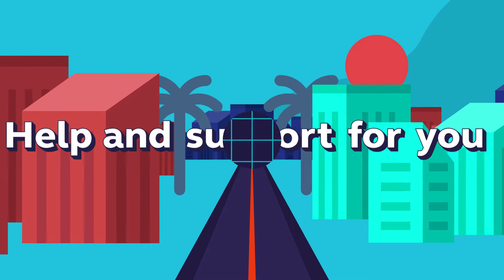AllinTheGlobeApp Na Yan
🎵 Out with ring ring, apps are the in thing! 🎵 Download Globe At Home and Globe One apps to manage your account, get help and support and more, dahil AllinTheGlobeApp na yan!